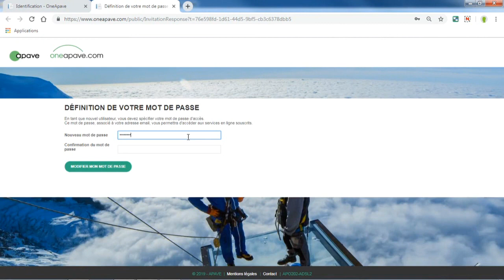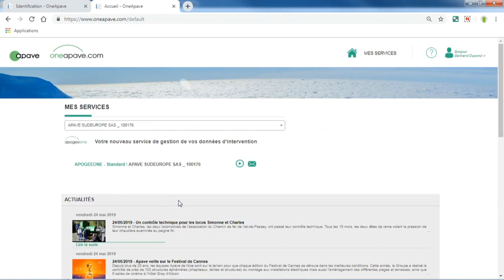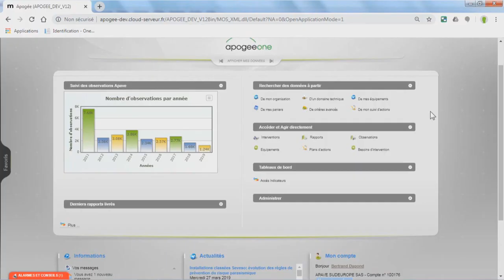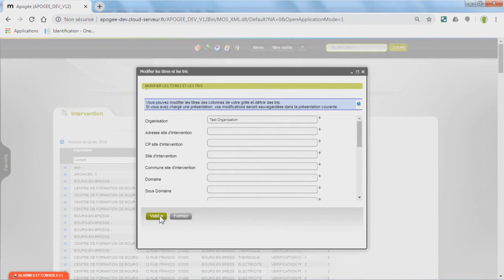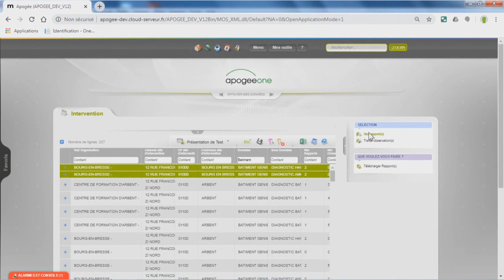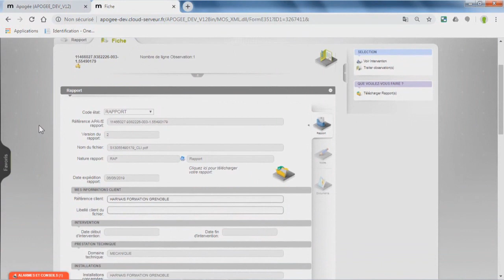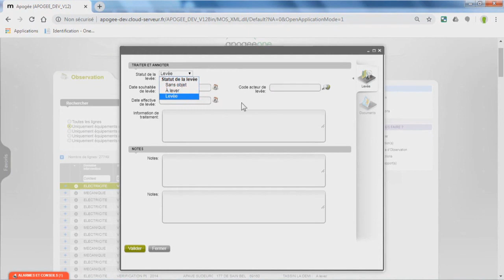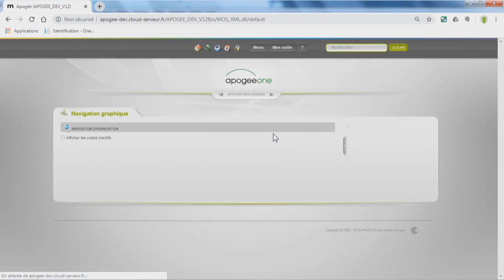ApogeeOne - tutoriel : prendre en main ApogeeOne